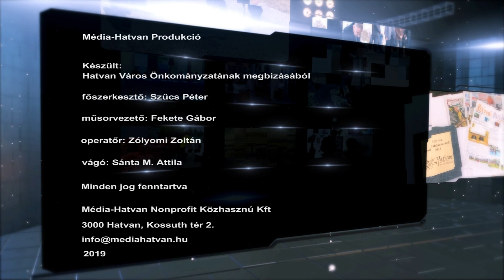KOMMENTAR - 169 - Márkus Marianna és Bleier Gábor